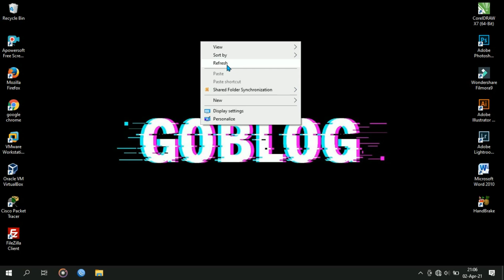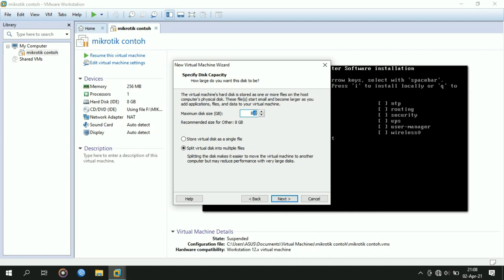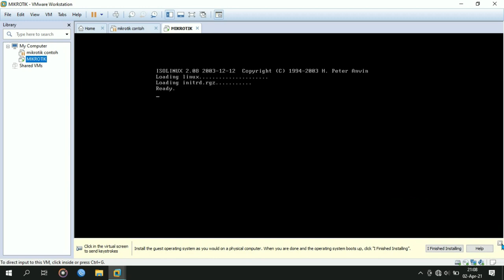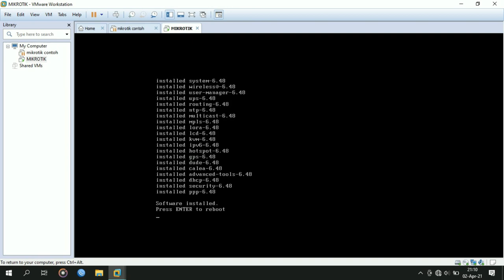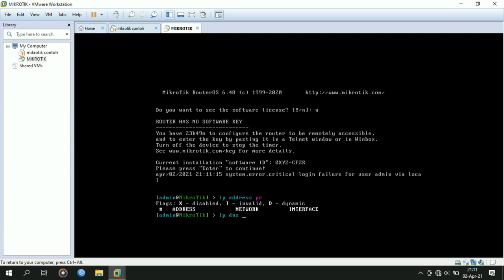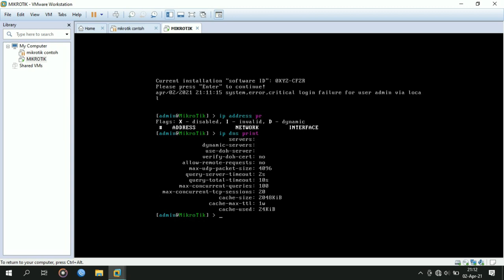TUTORIAL INSTALASI MIKROTIK DI VM WARE WORKSTATION | NETWORKING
TUTORIAL INSTALASI MIKROTIK DI VM WARE WORKSTATION.